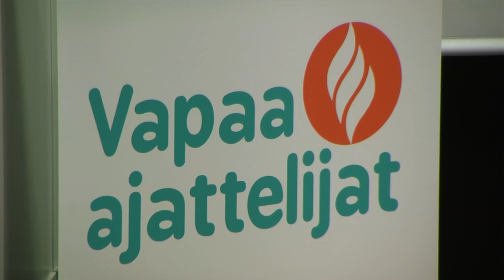Vapaa-ajattelijat seminaari 2014 15/15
Historian havinaa Tampereelta 2014, tulethan uusimpiin kokouksiin jatkossa?

Kuvaus & Leikkaus Ilpo Pietinen 2014